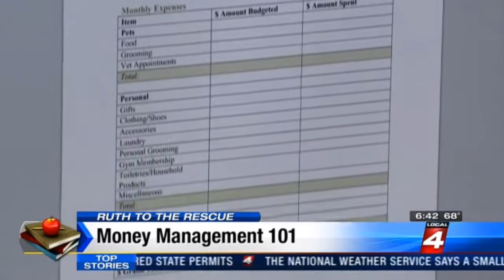Phil Putney, Financial Cramming for College, WDIV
When Channel 4 News wanted to find out about the best way for parents to financially prepare for college they turned to our very own Phil Putney, CPA for advice.

The Financial Budget Worksheet mentioned in the interview is available our

Financial retirement professional Phil Putney, CPA PFS, started his career in 1995 and has been helping clients secure their retirement for almost two decades.

Phil publishes a weekly financial column available on our website or on AFSWealthMgt.com to learn more about Phil and AFS Wealth Management visit their website or call